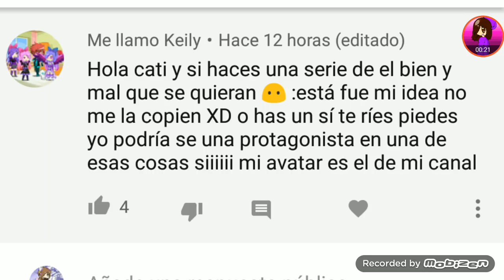Amor prohibido - Capítulo 1